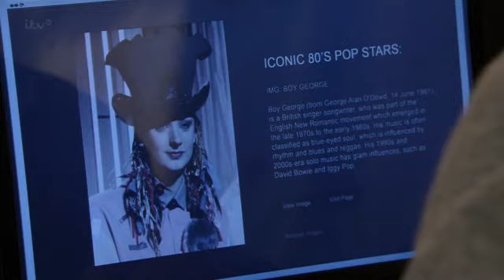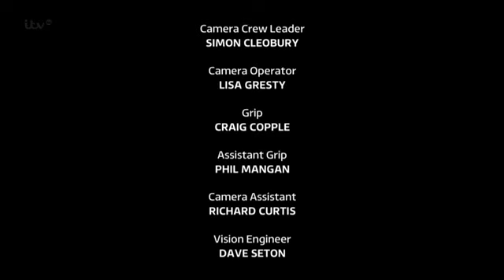CoronationStreet_2015-01-05_HDTV.x264.Prt2-SS